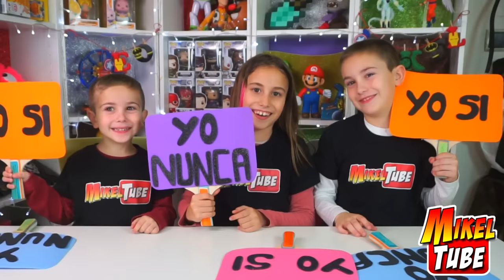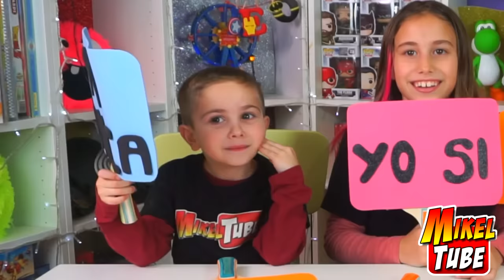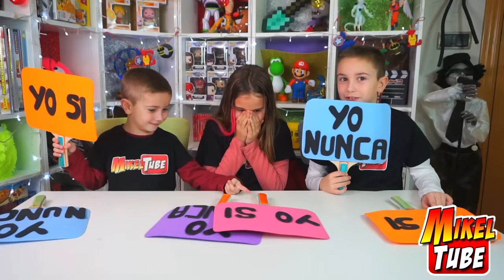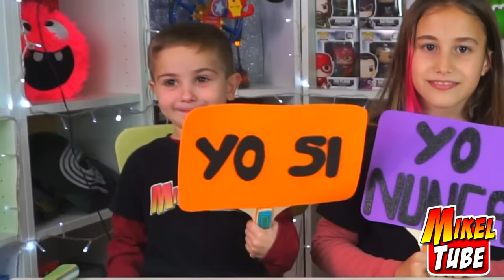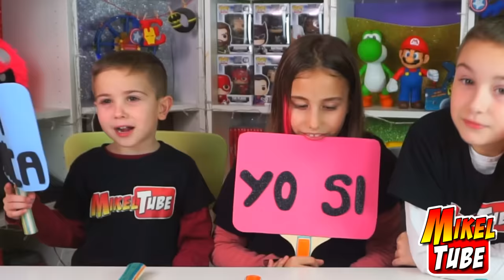Yo Si o Yo Nunca con Lola El Reto de las preguntas en Mikel Tube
En nuestro primer video del Challenge Yo Si o Yo Nunca nos habéis dejado muchas nuevas  y divertidas preguntas. Hoy las respondemos en compañía de nuestra prima Lola.

Dirección para envíos:
MikelTube
Apdo. de correos: 6
C.P.:08930 SANT ADRIA DE BESOS
(Barcelona) España